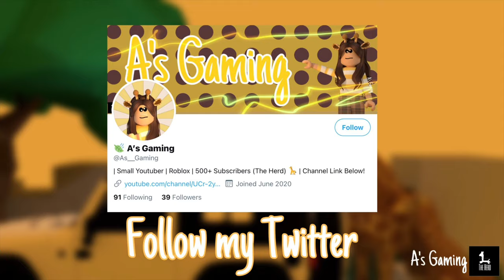Last chance | 500 Subscribers Giveaway | Bloxburg | CLOSED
Did a poll on my Instagram, 90% of people wanted me to end the giveaway early. So here it is!
Ends on Monday 22nd March!
Will announce winners when it’s convenient to me!
Good luck!
Original video (Enter here)
Is this enough!?!